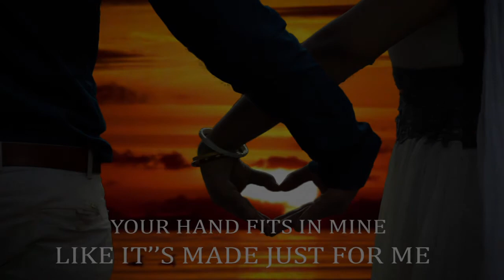sujit & puja post wedding Video coochbehar